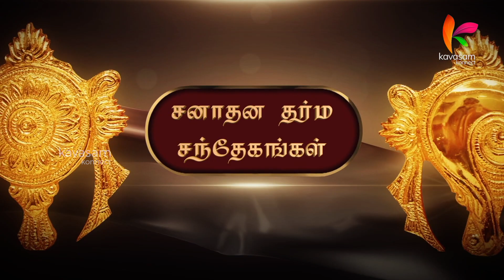சனாதன தர்ம சந்தேகங்கள்: வாழ்நாள் முழுக்க பாவம் செய்தவன் இறுதியில் சரணாகதி செய்தால் முக்தி அடைவானா?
வாழ்நாள் முழுக்க பாவம் செய்தவன் இறுதியில் சரணாகதி செய்தால் முக்தி அடைவானா? / Will a person who has sinned all his life get mukti if he does Saranagathi at the fag end of his life?

Every day at 6:00 AM IST, Dr. Sri U.Ve. Venkatesh explains every name in Vishnu Sahasranamam with interesting stories in the series '1000 Naamangal 1000 Kathaigal'.

Now listen to him answer your queries as well in 'Sanathana Dharma Sandhegangal'